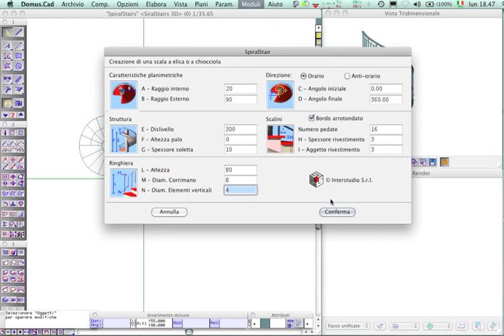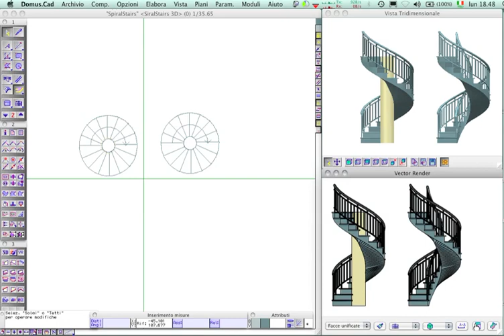Domus.Cad Pro - Modulo SpiralStair per creare in automatico scale a elica o a chioccola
Il modulo SpiralStair inserito nel programma 3D Domus.Cad Pro permette di creare scale 3D a chiocciola o a elica inserendo in una finestra i valori e le caratteristiche